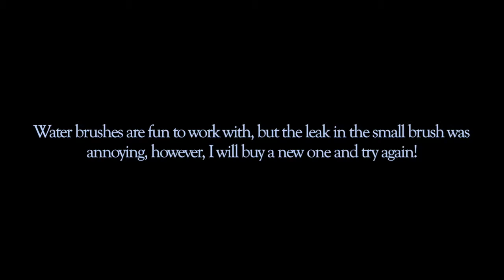Great Horned Owl & Water brush Demo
Great Horned Owl and Koi Water brush demo.
About halfway through this piece, my small brush started leaking, not because I was squeezing too hard, but due to a small hole in the bottom of the brush. Arg. Ah well, I shall return it to the store and get a new one!